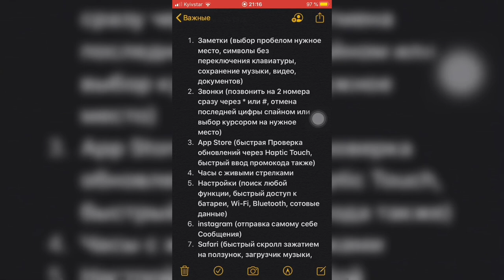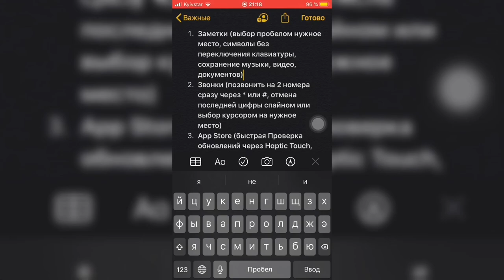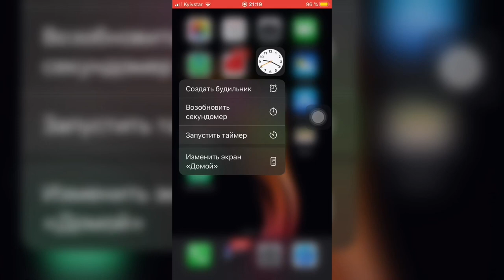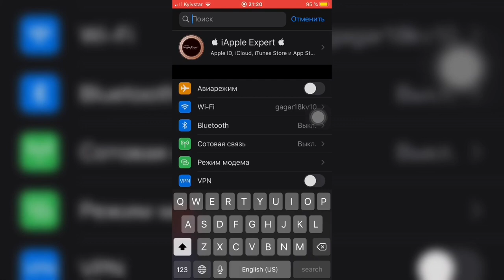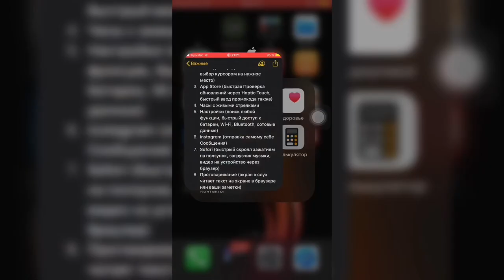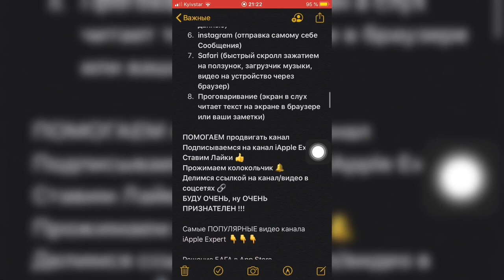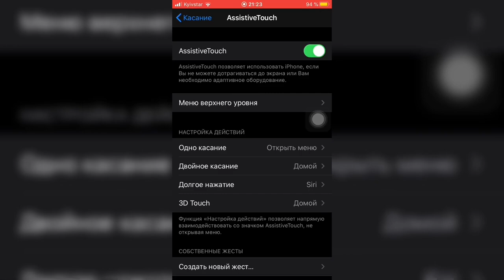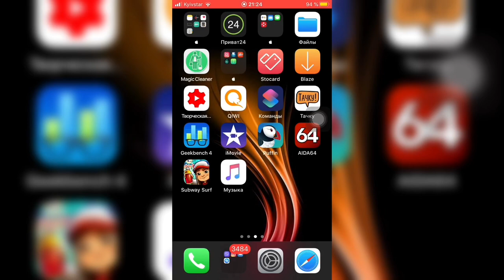17 Скрытых ФИШЕК iOS 13.3 РелиЗ iPhone 7 - iApple Expert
Показываю топовые фишки iOS 13.3
Скрытые фишки iOS 13.3
Лайфхаки iOS 13.3
Хитрости iOS 13.3

1. Заметки (выбор пробелом нужное место, символы без переключения клавиатуры, сохранение музыки, видео, документов, выделение текста удержанием)
2. Звонки (позвонить на 2 номера сразу через * или #, отмена последней цифры спайном или выбор курсором на нужное место)
4. Часы с живыми стрелками
5. Настройки (поиск любой функции, быстрый доступ к батареи, Wi-Fi, Bluetooth, сотовые данные)
6. instagram (отправка самому себе Сообщения)
7. Safari (быстрый скролл зажатием на ползунок, загрузчик музыки, видео на устройство через браузер)
8. Проговаривание (экран в слух читает текст на экране в браузере или ваши заметки)